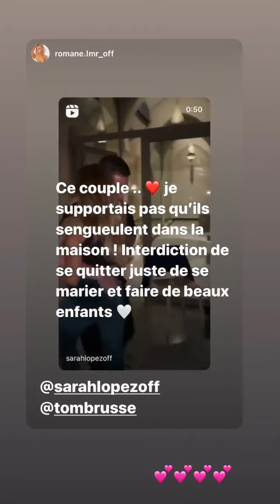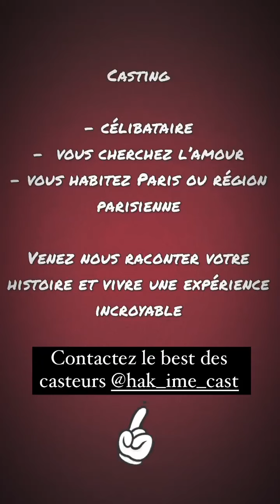SARAH LOPEZ - 19 Janvier 2022